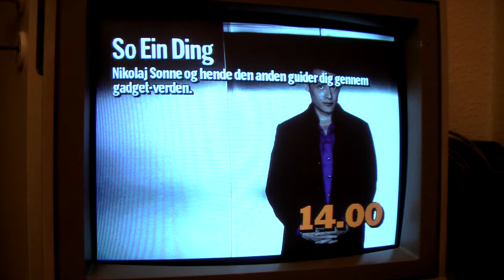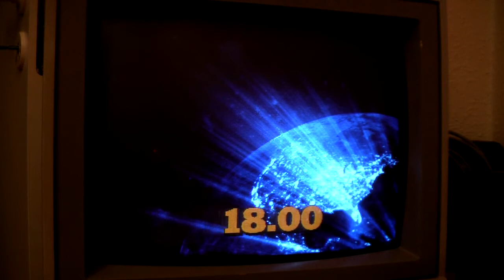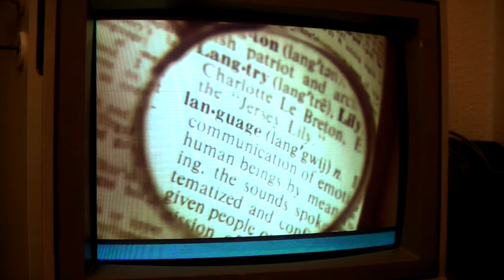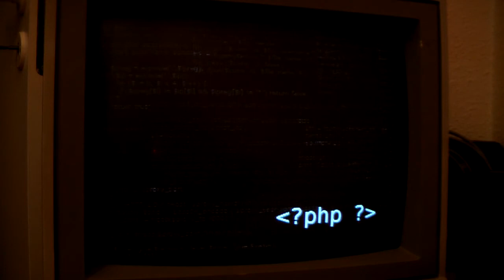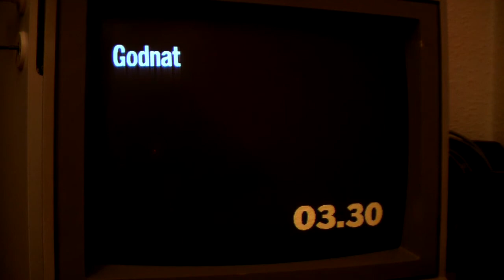Hvis jeg havde en TV-station (Amiga 1200 Version)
For et par år siden lavede jeg en fiktiv programoversigt, som den ville se ud hvis jeg fik lov at bestemme Nu har jeg lavet en ny old school version på Amiga 1200 med Scala MM400.